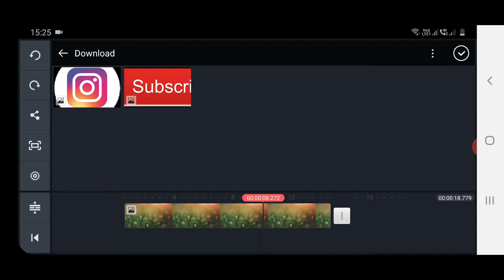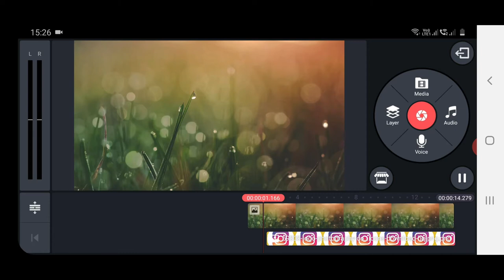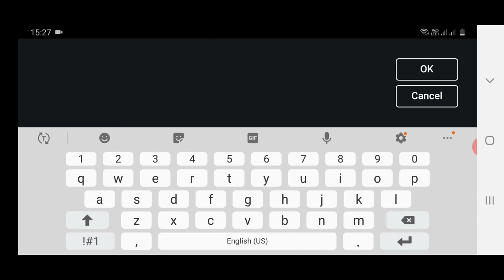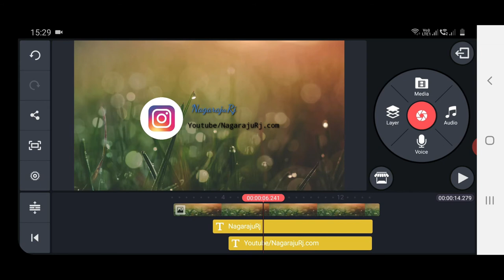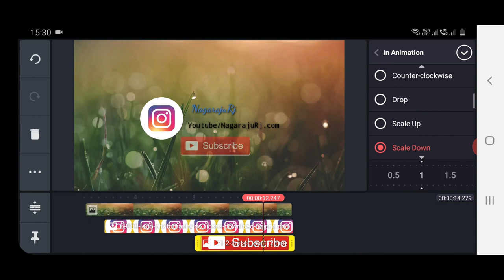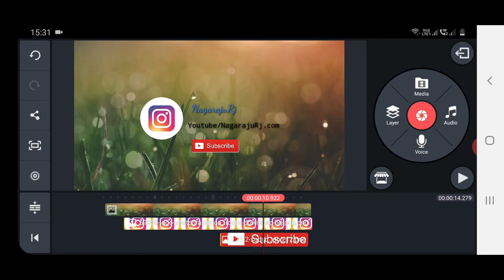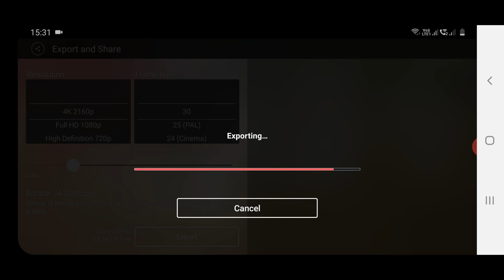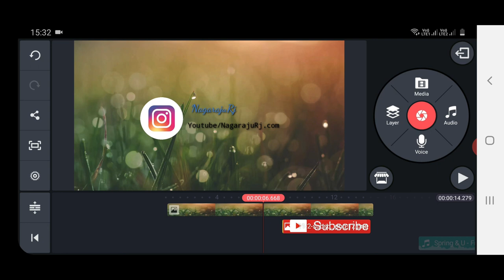How to create intro in kine master INTROఎలా చెయాలి Free in KINEMASTER simple